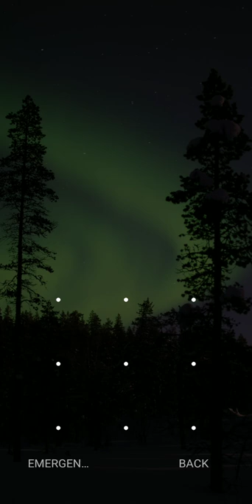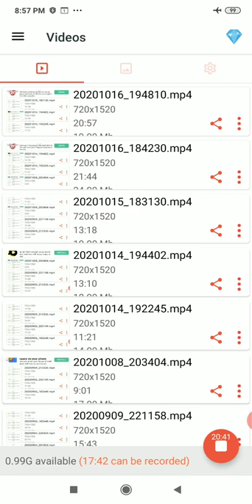तुलसी के सामंत विरोधी मूल्य भाग 3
DR.SARLA PANDYA